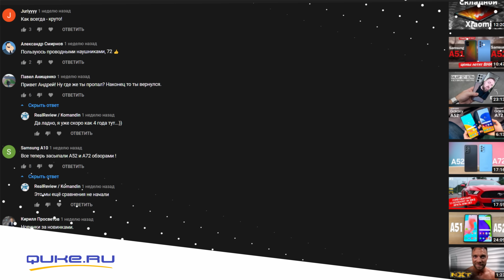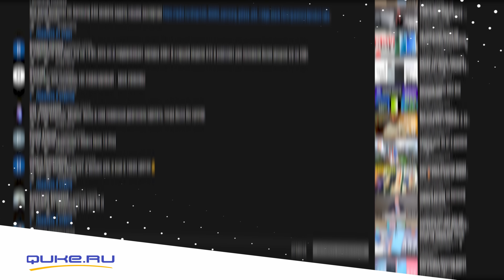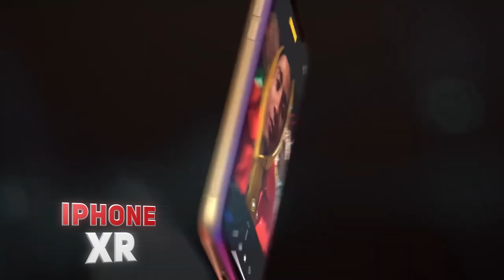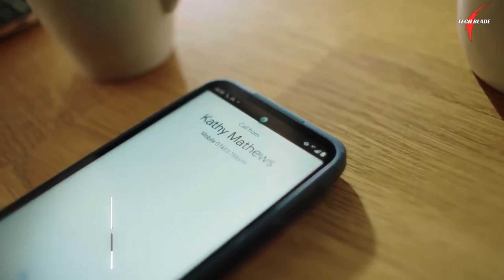ТОП: лучший смартфон с IPS дисплеем!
Наш очередной мега-крутой топ! Сегодня мы рассмотрим лучшие смартфоны с IPS дисплеем, которые можно купить на сегодняшний день!

2. Написать любой комментарий.
3. Открыть отображение подписок в настройках Youtube.